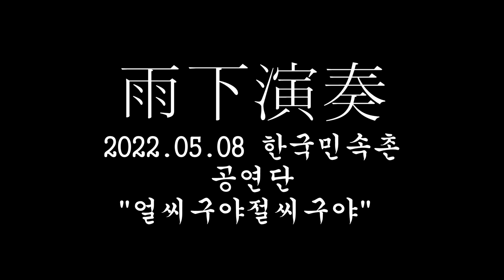한국민속촌 공연단 20220508 얼씨구절씨구야 2 4K 120FPS 촬영